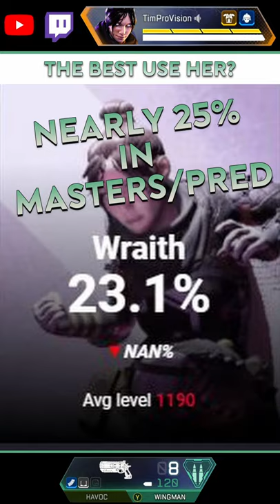Why is Wraith So Popular in Apex Legends?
So why wraith is Popular in Apex Legends?! Lets break down some Apex Legends tips and tricks for Wraith and really show off why Wraith is a powerhouse legend in Apex Legends. Let me know if we should cover some more Apex Legends tips in the future on Wraith or if we should cover another Legend in Apex Legends in this style!